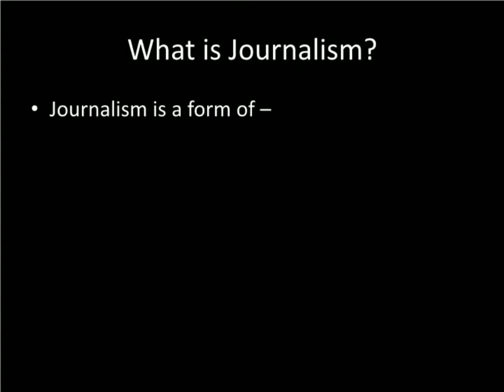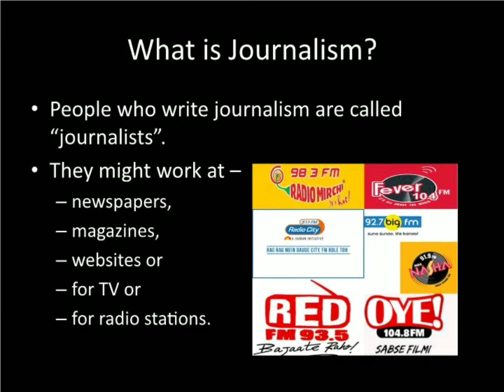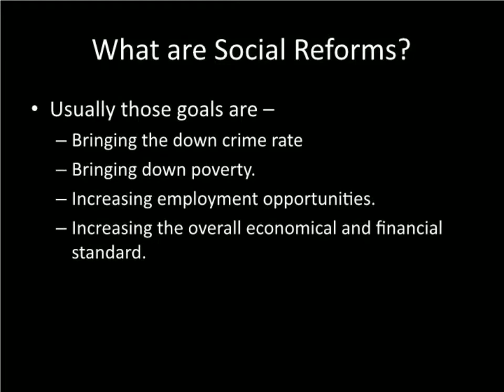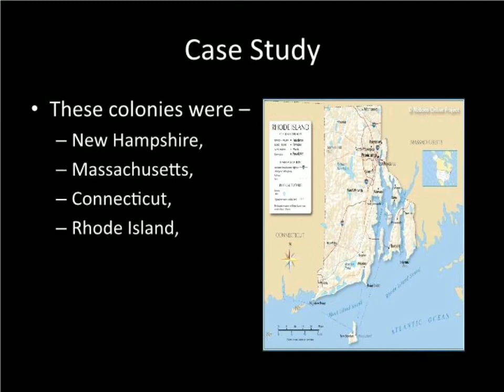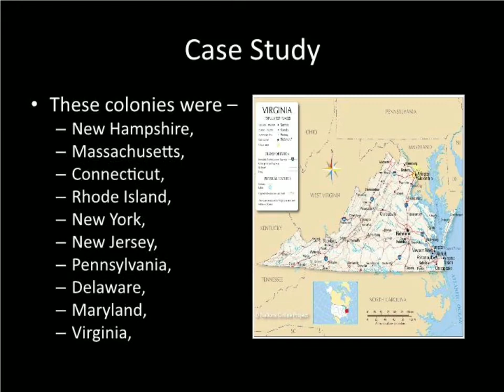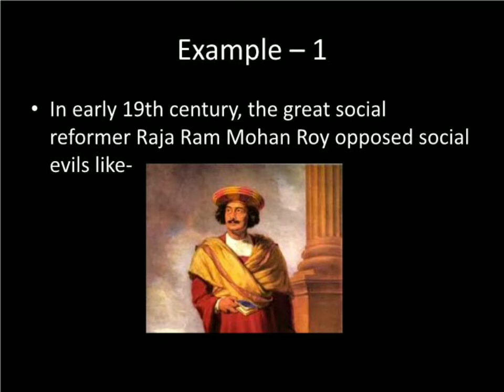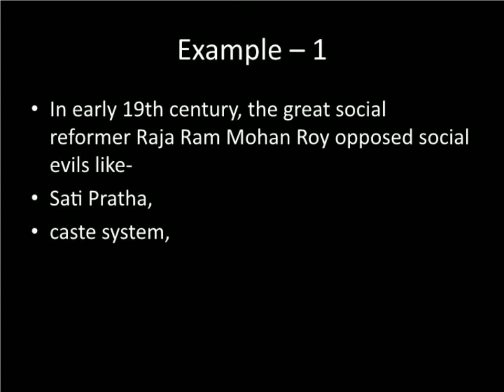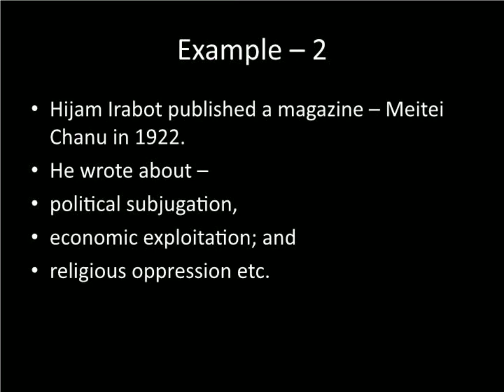Journalism and Social Reforms | Aastha Tiwari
This video elaborates how journalism and social reforms are connected with each other with the help of suitable examples.

Made by - Aastha Tiwari